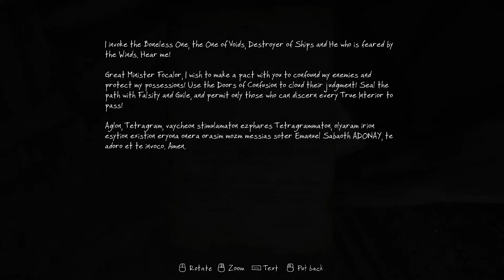The Vanishing of Ethan Carter bridge crossing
Makes me long for Switzerland again.